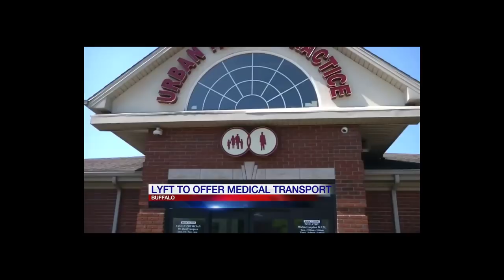Is Lyft Taking Over Your Business?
Joel continues to share info and insight into how technology and rideshare services are dramatically changing and revolutionizing various transportation platforms and how it impacts your business.